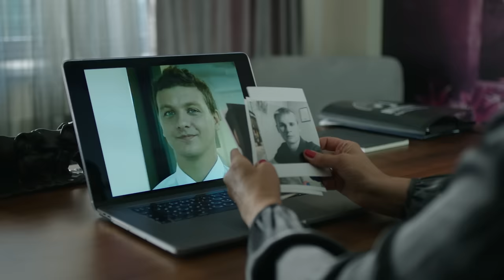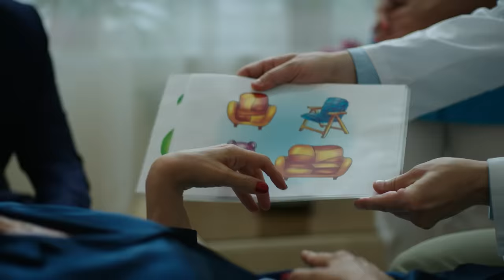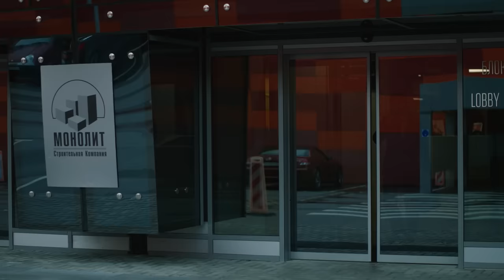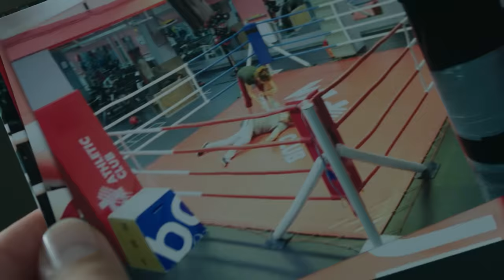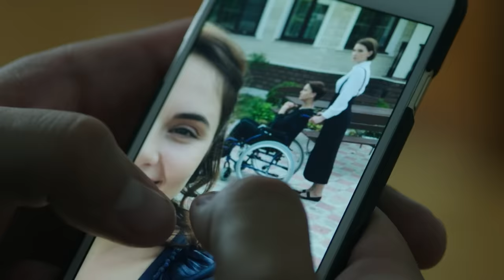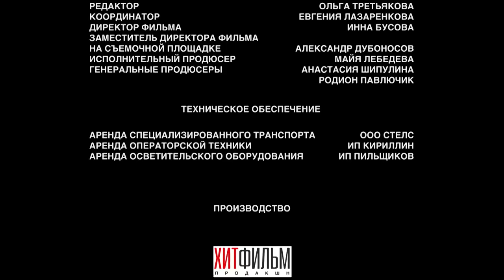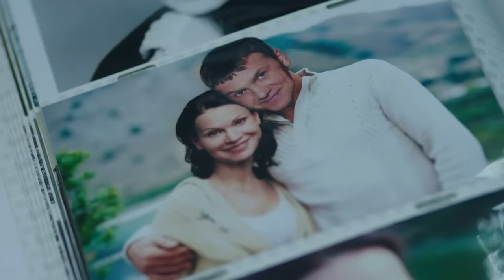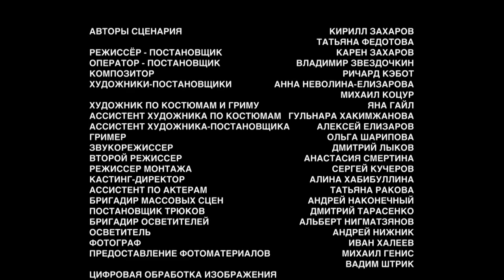Её Секрет (2018) Детективная мелодрама. Все серии Full HD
Игорь - молодой перспективный юрист, делающий первые шаги по завоеванию Москвы. И удача на его стороне — его берут на работу в крупную девелоперскую компанию. Впереди блестящая карьера и счастливая жизнь с красавицей Жанной. Их роман стремительно развивается, когда Игорь вдруг понимает, что дочь главы компании по уши влюблена в него. Маша — девушка невзрачная, словно не от мира сего, полная противоположность яркой и темпераментной Жанны. Но стоит Игорю только ответить взаимностью единственной дочери олигарха, как все, о чем он мечтал, сбудется. Однако Жанну он любит по-настоящему и уже собирается сделать ей предложение. Несколько месяцев Игорь ведет мучительную двойную жизнь, прежде чем окончательно делает выбор в пользу богатой наследницы. Однако он не догадывается, что стал пешкой в чужой игре. Очень скоро жизнь преуспевающего молодого человека превратится в настоящий ад, и ему снова придется делать выбор.